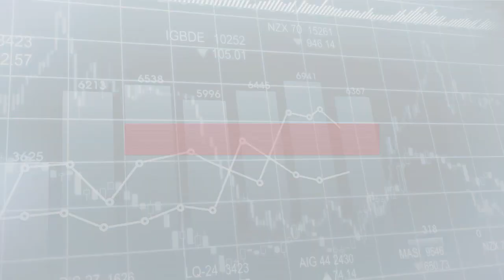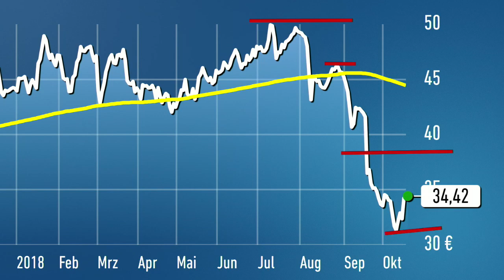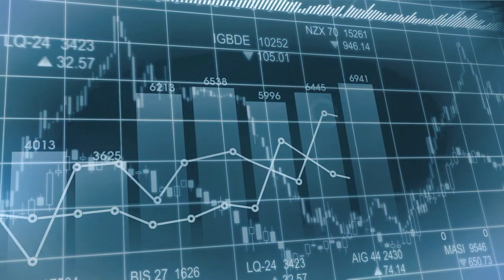Trading-Tipp: Zalando - Spielraum für Erholung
Der Trading-Tipp des Tages ist heute Zalando. Mitte September hatte Zalando eine Gewinnwarnung herausgegeben. Die Aktie brach daraufhin deutlich ein.

Sie verlor in den letzten Woche ca. 40 Prozent an Wert. Der mittelfristige Trend bei Zalando ist abwärts gerichtet. Doch nun bietet sich einiges an Spielraum für Erholungen.

Thomas Bergmann vom Anlegermagazin DER AKTIONÄR mit allen Einzelheiten zum Trading-Tipp des Tages. Mit welchem Produkt Sie von der zukünftigen Entwicklung des Wertes profitieren können, erfahren Sie in diesem Video.